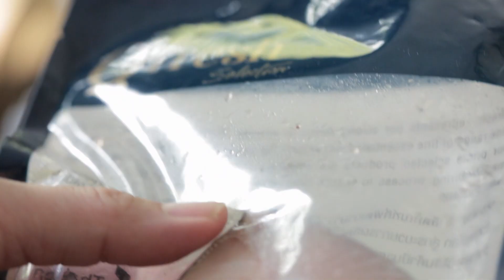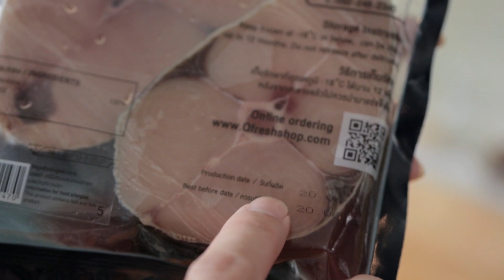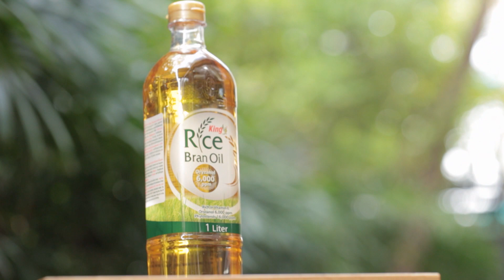ปลาอินทรีย์ทอดน้ำปลา Deep Fried Mackerel with Fish Sauce : พลพรรคนักปรุง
พลพรรคนักปรุง 27 เมษายน 2017
และดูสูตรเพิ่มเติมเว็บไซต์:

ปลาอินทรีย์ทอดน้ำปลา : Deep Fried Mackerel with Fish Sauce
ปลาอินทรีย์ทอดเนื้อนุ่ม หมักง่ายๆ แต่รสชาติเข้าเนื้อ เคล้ามากับซอสน้ำปลารสกลมกล่อม

เมนูอื่นๆ ในพลพรรคนักปรุง 27 เมษายน 2017

พีนัทบัตเตอร์แอนด์ช็อกโกแลตชิพเบรดพุดดิ้ง